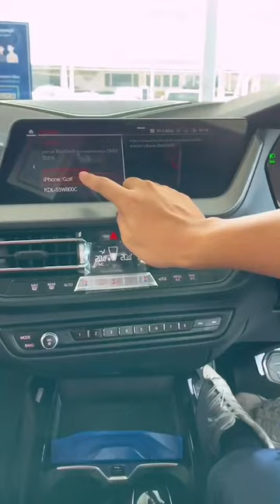วิธีเชื่อมต่อ Apple CarPlay เข้ากับรถยนต์ BMW ของคุณ ง่ายๆ